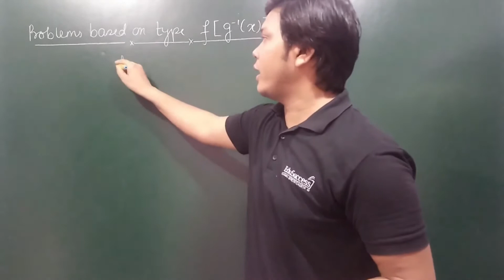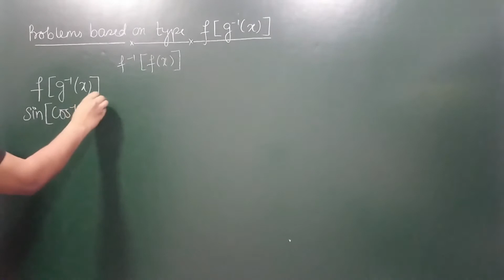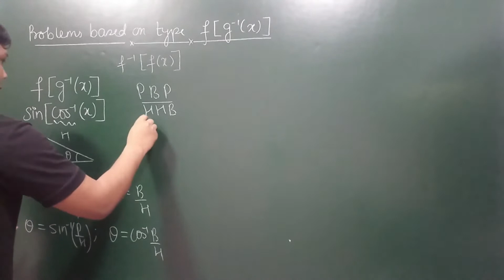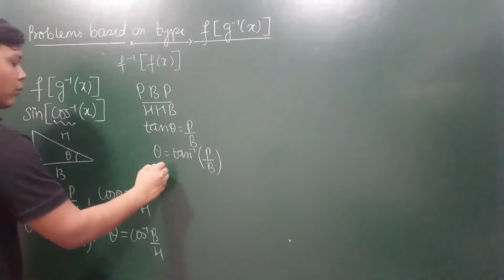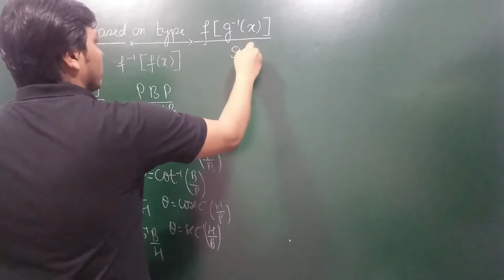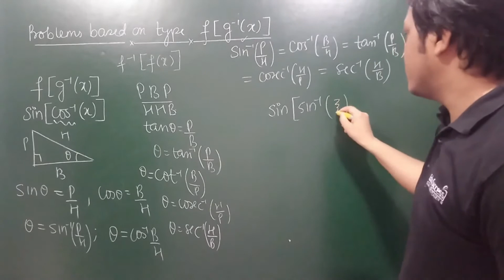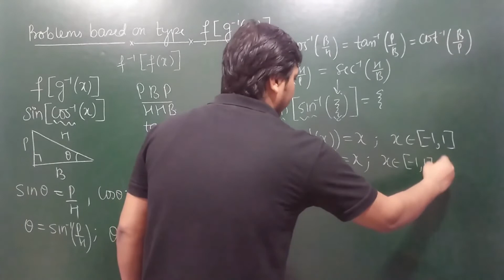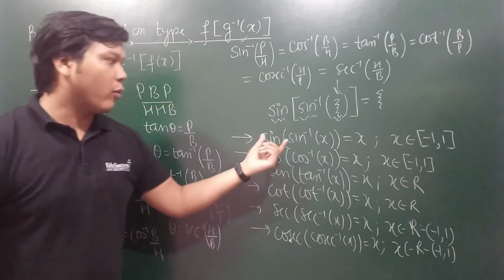ITF - Type Based on Type f [ g^-1 (x)]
Download all Notes, Assignments and Previous Year Questions of Maths Class XII

Class XII - Maths - Chapter 2  - Inverse Trigonometric Functions (ITF) - NCERT Solutions, Exemplar Solutions, Previous Year Questions .

Inverse Trigonometric Functions - Chapter 2 Class 12th Maths

Type Based on Type f [ g^-1 (x)]

Hello All, In these videos we will study Class XII Mathematics Chapter 2 - Inverse Trigonomentric Functions (ITF), we will be covering every possible theory related to inverse trigonometric Functions chapter given in NCERT textbook and NCERT Exemplar textbook. Apart from all the theories and examples we will be also covering Previous Year Questions (PYQs) as well.

HELPFUL TAGS :
inverse trigonometric functions class 12 pdf,
inverse trigonometric functions class 12 important questions,
inverse trigonometry class 12 formulas,
inverse trigonometric functions class 12 rd sharma
exercise 2.2 class 12 maths solutions,
inverse trigonometry class 12 ncert miscellaneous solutions,
inverse trigonometric functions class 12 up board,
, inverse trigonometric functions class 12 explanation